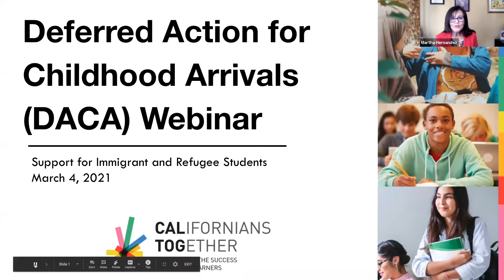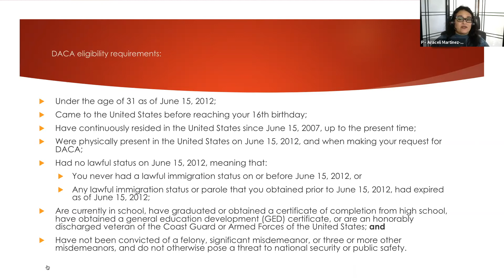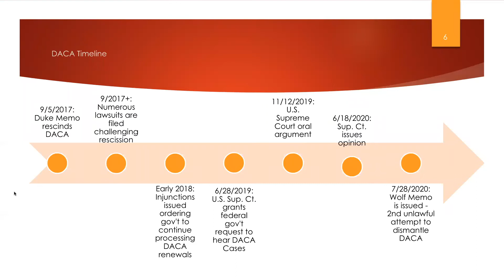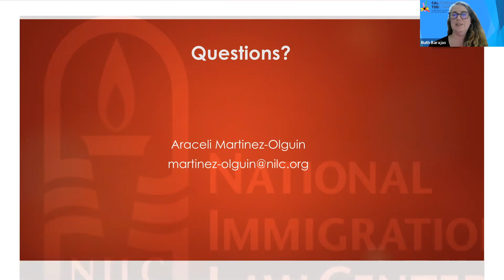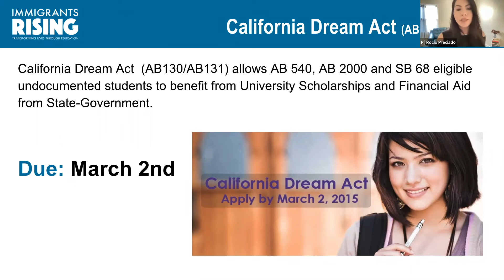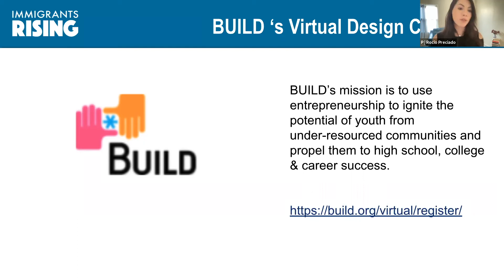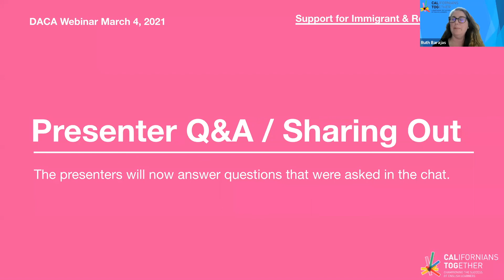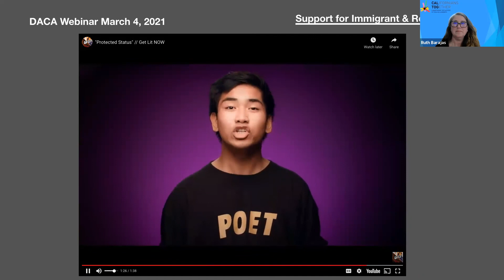Support for Immigrant and Refugee Students - DACA Webinar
DACA Webinar hosted on March 4, 2021.